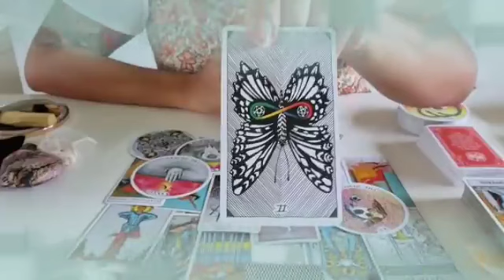برج الحمل من 15 إلى 22 كانون الثاني 2024 // يفاجئك بهذا الخبر🤯مكالمة العمر يا حمل إفرح و زاطط📞👰💝